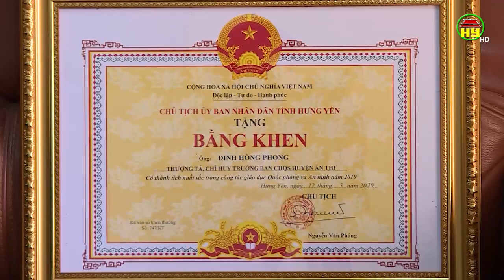Thượng tá Đinh Hồng Phong 2 năm liền đạt danh hiệu chiến sỹ thi đua cấp quân khu